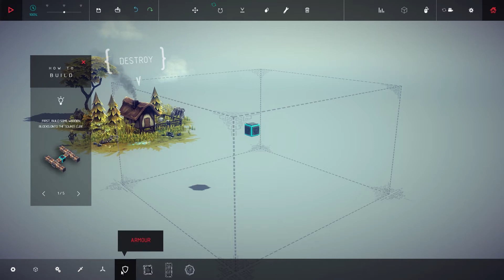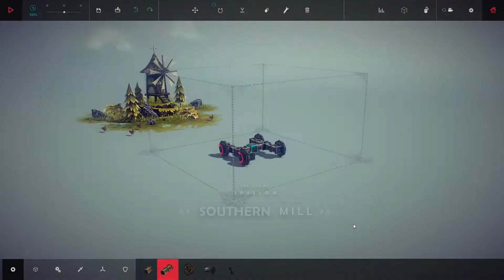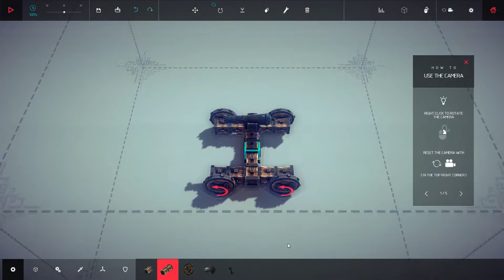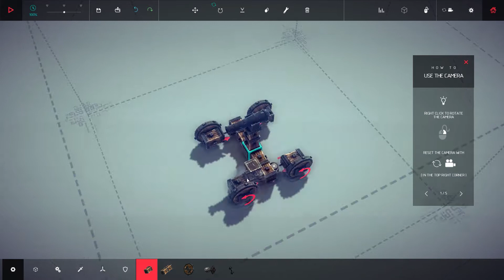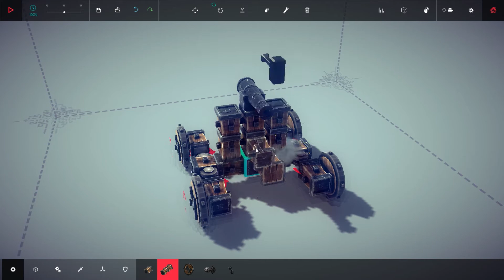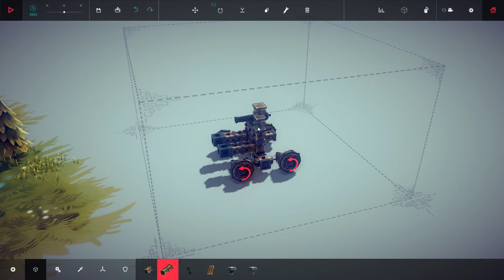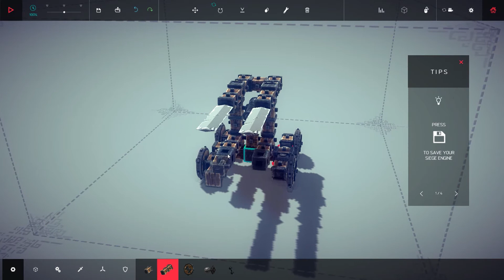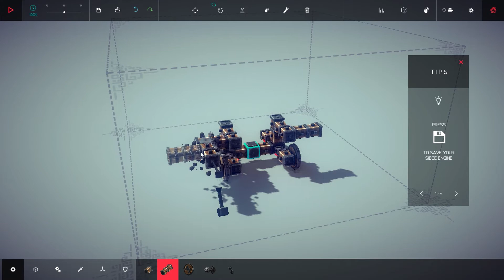BESIEGE - PeiT juega... - Gameplay Español